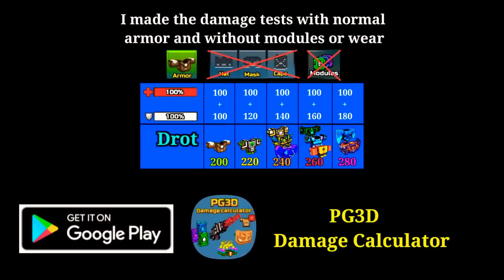Fair Sheriff is Back - Pixel Gun 3D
👋Hey guys!
Today I show you the review of traders van weapons in pixel gun 3d

0:00 - Mobile Outpost
0:27 - Outlaw Catcher
0:43 - Fair Sheriff
1:03 - Personal Opinions

About me:
I have 5 accounts, 3 clans
I make videos alone
I don't like to share personal informations

zhen is the kind of person who can't do his own things only to take everything from others

I make review, tuorials about pixel gun 3d.
I make video about traders van, event set (roulette),